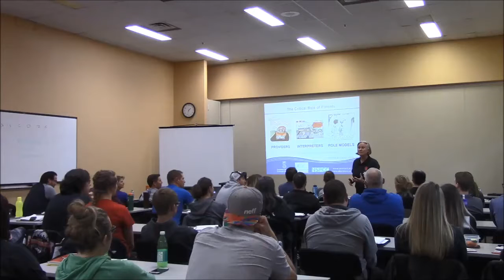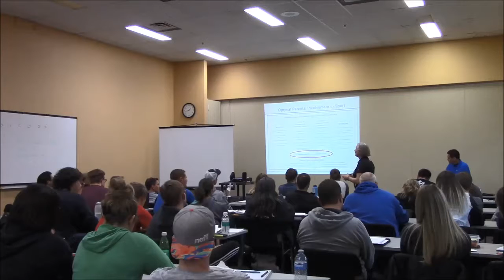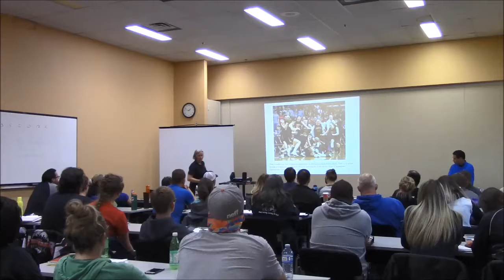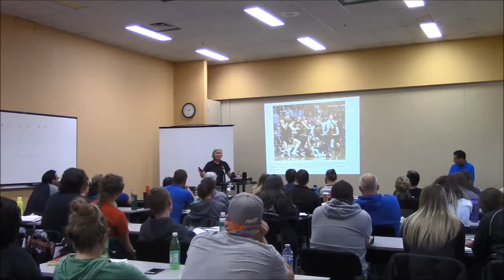Promoting Positive Parenting in Sport - Volleyball Alberta Coaching Symposium 2017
Promoting Positive Parenting in Sport
Presenter: Dr. Vicki Harber

The Volleyball Alberta Coaching Symposium was held January 27-29, 2017 at the Saville Community Sports Centre in Edmonton, Alberta.  It was a weekend filled with knowledge exchange, networking, and engaging in relevant topics in coaching.